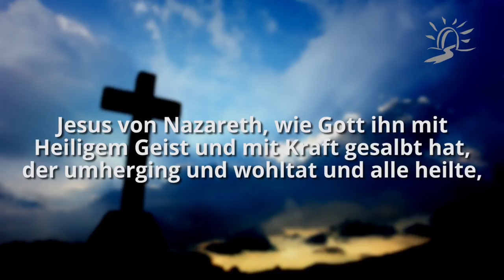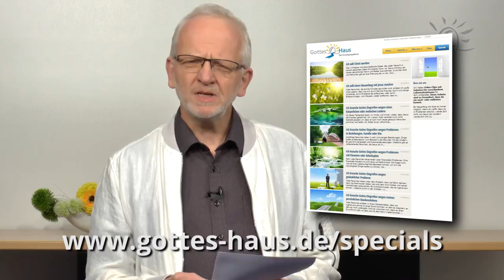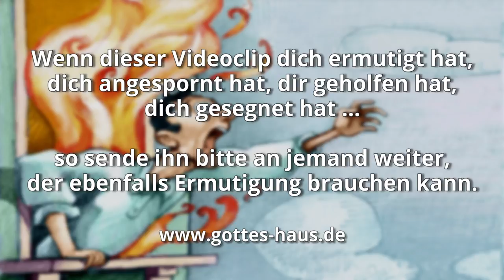Wenn es richtig fackelt…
Eine Cartoon-Zeichnung brachte mich zum Nachdenken. Ein Mann befindet sich in einem Haus in großer Not. Es brennt und die Flammen schlagen bereits aus dem Fenster. Er braucht Rettung und Hilfe. Jemand kommt mit einer Leiter um ihm zu helfen … doch alles, was er bringt, ist ein lächerlicher „Tropfen auf den heißen Stein“.

Vielleicht kennst du so etwas auch, wenn mitten in der Bedrängnis die Leute ein paar nette, aber hohle, Worte weitergeben, ein Klaps auf die Schulter mit einem: „Das wird schon wieder!“

Das ist nicht das, was man braucht, wenn es richtig fackelt. Man braucht echte Rettung, echte Hilfe, echte Befreiung. Und die findet man nur an einer einzigen Stelle…

Der hat uns gerettet und berufen mit heiligem Ruf, nicht nach unseren Werken, sondern nach seinem eigenen Vorsatz und der Gnade, die … jetzt aber offenbart worden ist durch die Erscheinung unseres Retters Christus Jesus, der den Tod zunichte gemacht, aber Leben und Unvergänglichkeit ans Licht gebracht hat durch das Evangelium
2.Timotheus 1,9-10

Jesus von Nazareth, wie Gott ihn mit Heiligem Geist und mit Kraft gesalbt hat, der umherging und wohltat und alle heilte, die von dem teufel überwältigt waren, denn Gott war mit ihm.
Apostelgeschichte 10,38

Für die Freiheit hat Christus uns freigemacht. Steht nun fest und lasst euch nicht wieder durch ein Joch der Sklaverei belasten!
Galater 5,1